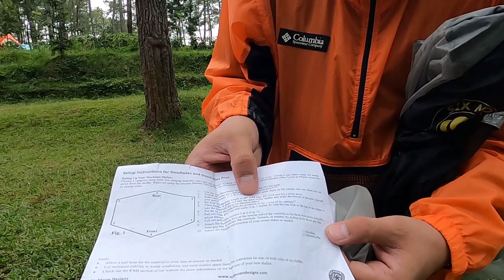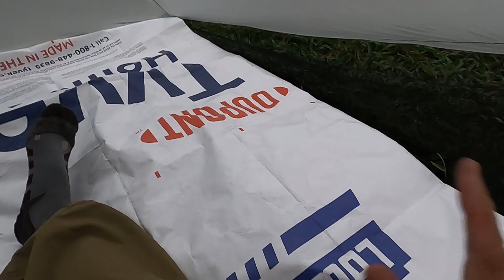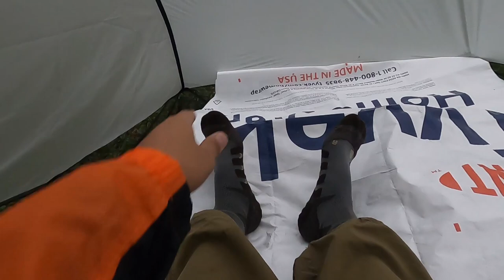NEW ULTRALIGHT 1P TARP TENT! SIX MOON DESIGNS DESCHUTES PLUS TARP | REVIEW TARP TENDA UL 1P TERBAIK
CAMPVLOG OUTDOOR GEAR REVIEW DI VIDEO INI, SAYA MENJELASKAN TENDA ATAU TARP UL BARU SAYA YAITU SIX MOON DESIGNS DESCHUTES PLUS TARP. AKHIRNYA PUNYA TENDA ATAU TARP BUAT 1P YANG RINGAN ATAU UL TARP TENT, BASIC NYA TARP, TAPI MODELNYA SEPERTI TENDA, JADI BISA DINAMAKAN TARP TENT. SUDAH SAATNYA HIJRAH GEAR KE ULTRALIGHT GEAR HEHE..

SIX MOON DESIGNS BRAND ASAL AMERIKA INI MENURUTKU SALAH SATU BRAND OUTDOOR ULTRALIGHT TERBAIK BUAT PRODUK-PRODUKNYA. SAKING SUKANYA SAMA BRAND INI, SAYA SUDAH PUNYA TIGA TENDA ATAU SHELTER DAN TARP DARI SIX MOON DESIGNS HEHE..
THANK YOU SIX MOON DESIGNS!

In this Six Moon Designs DESCHUTES PLUS TARP review, we take a look at the Six Moon Designs DESCHUTES PLUS TARP.  The Deschutes Plus is an ultralight shaped tarp from Six Moon Designs that weighs 16oz and is a good shelter for anyone looking to significantly reduce their pack weight.
The Deschutes Plus is the ultimate tarp shelter – go light, go fast, go bug-free.

▲TENT / テント
SIX MOON DESIGNS
DESCHUTES PLUS TARP